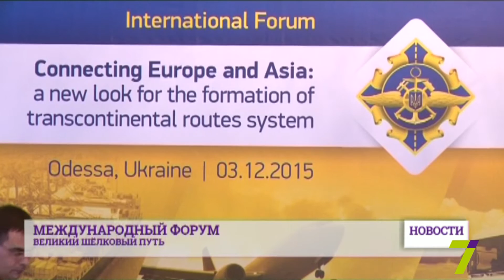Одесса принимает международный форум по трансконтинентальным перевозкам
Международный форум по формированию сети трансконтинентальных маршрутов между Европой и Азией собрал в Одессе представителей Китая, Азербайджана, Грузии, Казахстана, Польши, Словакии, Венгрии и других государств.